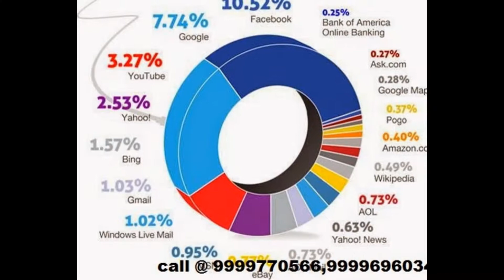SMO Company Delhi,SMO Services Delhi,Social Media optimization Delhi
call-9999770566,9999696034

Aaditri Technology is a leading website design company Delhi. Our clients rely on us to get best results which will help them to get ahead of the pack -- and stay there. brief about your vision for your business and we will give you best the marketing tools to achieve it your dream. Your business is not like any other one on the planet, and it needs to be a best promoted accordingly.
While Aaditri Technology has worked with valuable clients in varied types of enterprises, that doesn't mean that we serve a one-size-fits-all approach to your needs. Part of our achievement as a website design & development  , Online Promotion (SEO) , PPC agency  in Delhi INDIA is that we offer a  very highly individualized service to each one of our valued clients. Our experienced team member has the knowledge and professional experience to provide best results on projects of all sizes.